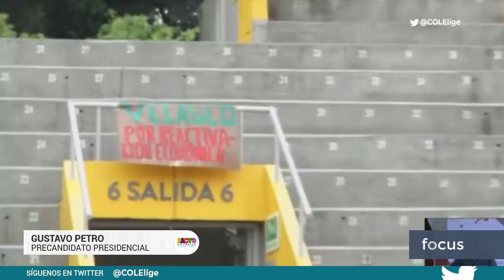Gustavo Petro lanza duras críticas a Cesar Gaviria y el partido Liberal